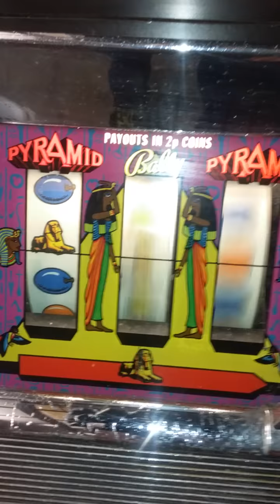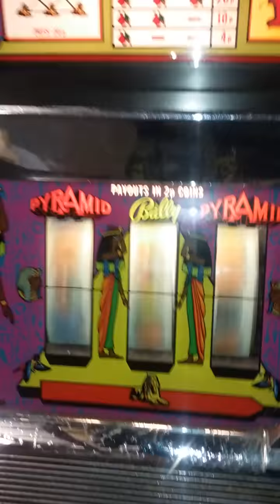Fruit Machine Bally Pyramid UK 1960s 1970s